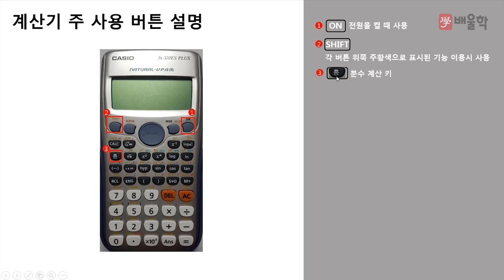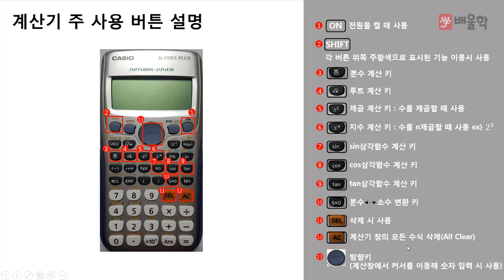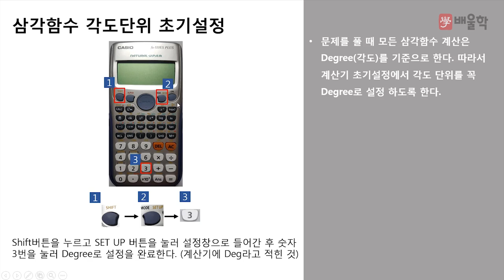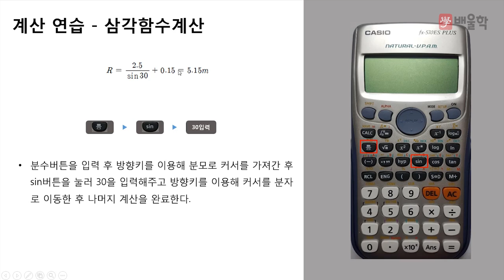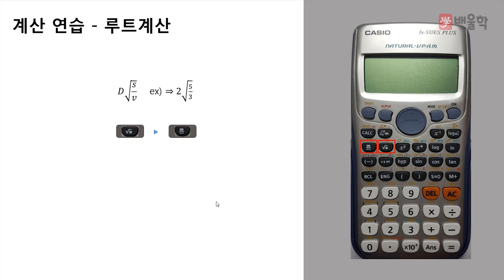[자동차정비산업기사 인강] 자동차산업기사 필기 기초강의 4강. 공학용계산기 사용법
[★배울학 추천! 자동차정비산업기사 필기 기초강의 4강. 공학용계산기 사용법]

30년 경력 + 국가공인 자동차 전문가 교수님의
자동차 초보/입문자를 위한 자동차정비산업기사 필기 기초강의입니다.

국가기관 인증 실기교육 전문가 교수님이 차근차근 알려드리는
자동차정비산업기사 필기 기초강의를 지금 만나보세요!